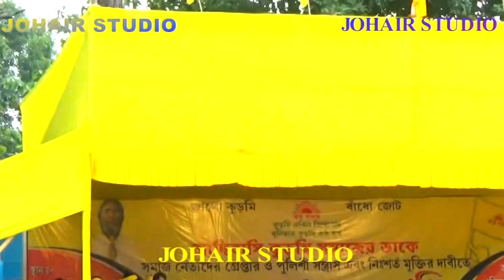কুড়মি নেতা, সাধন মাহাত পশ্চিমবঙ্গ প্রশাসন#কুড়মি নেতাদের অনৈতিক অসাংবিধানিক গ্রেফতার # নিঃশর্ত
কুড়মি নেতা, সাধন মাহাত পশ্চিমবঙ্গ প্রশাসন#কুড়মি নেতাদের অনৈতিক অসাংবিধানিক গ্রেফতার # নিঃশর্ত মুক্তির দাবিতেবিক্ষোভ সমাবেশ